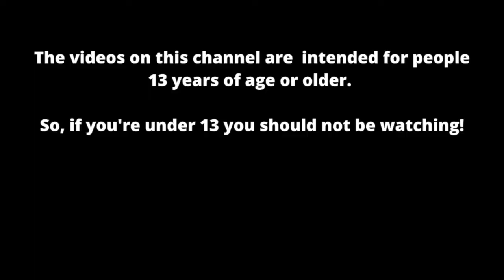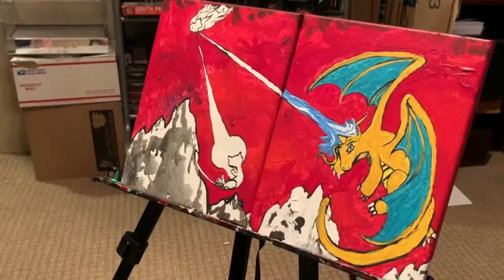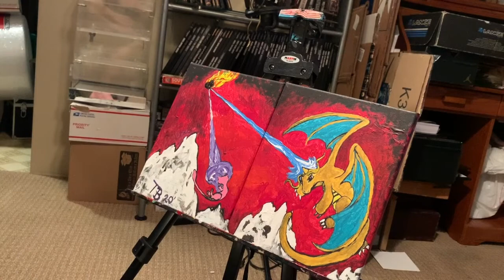DRAGONITE AND MEW DESTROYING A COMET! POKEMON SPEED PAINTING! Acrylic on canvas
Yoyoyo wassup! This vid is of me painting a Mew and Dragonite destroying a comet to save us all! I did it all in one sitting and It was super fun to do!
   ALSO, these paintings are for my dawg LSG Poke'Ventures! As these are two of his fav pokemon!

I hope you like the vid and, as always, you know I wish you the best! HOLLLLAAAA!   -Bulbamon

And here's a link to my main Pokemon store